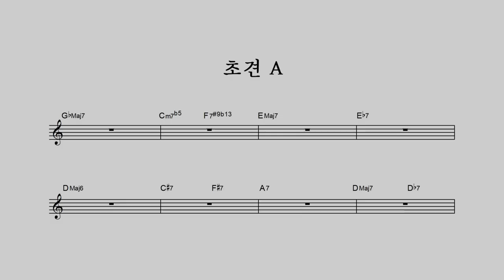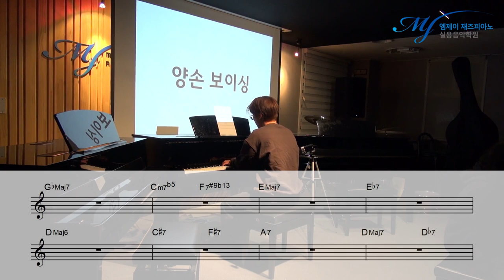워. 핑. 컴. 킹. ! 여전히 초견 수업은 진행 중입니다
4층 : MJ 재즈피아노 센터 (MJ Jazz Piano Academy)
3층 : MJ 실용음악학원 (MJ Music)